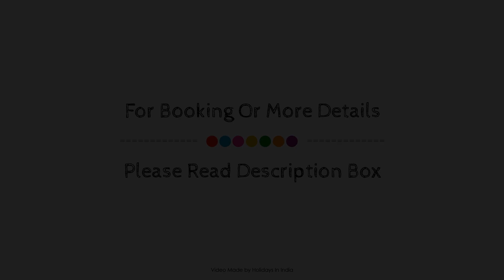Hotel Mangalore International, India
About Property:
Hotel Mangalore International is a popular choice amongst travelers in Mangalore, whether exploring or just passing through. Featuring a complete list of amenities, guests will find their stay at the property a comfortable one. 24-hour room service, free Wi-Fi in all rooms, 24-hour front desk, express check-in/check-out, luggage storage are there for guest's enjoyment. Some of the well-appointed guestrooms feature television LCD/plasma screen, clothes rack, towels, whirlpool bathtub, air conditioning. Access to the hotel's massage will further enhance your satisfying stay. Hotel Mangalore International combines warm hospitality with a lovely ambiance to make your stay in Mangalore unforgettable.
Searching For
1. Hotel Mangalore International
2. Hotel Mangalore International Virtual Tour
3. Hotel Mangalore International Rooms
4. Hotel Mangalore International Amenities
5. Hotel Mangalore International Videos
6. Hotel Mangalore International Offers
7. Hotel Mangalore International Deals
Audio Credit:
Track Title: Subway Dreams
Artist: Dan Henig